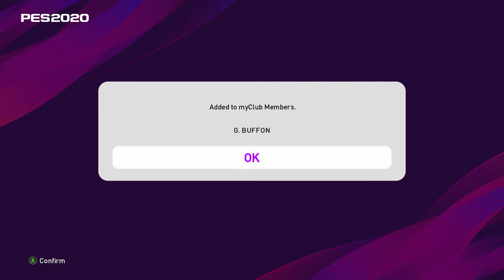THE LEGEND BOXDRAW | PES 2020 | PART #1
In this video, we have performed a boxdraws in Lengends: European Stars.
This is the First part of this series.